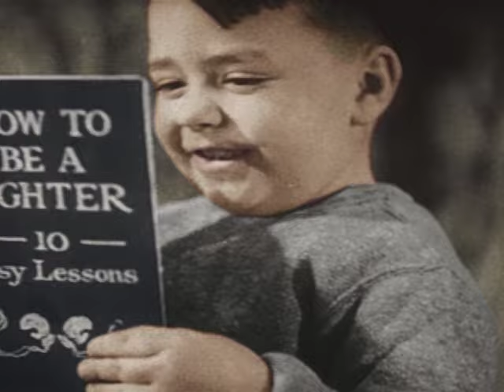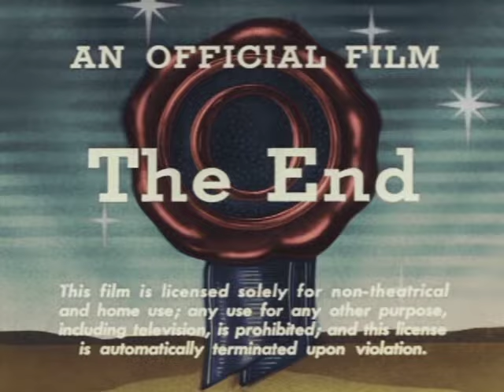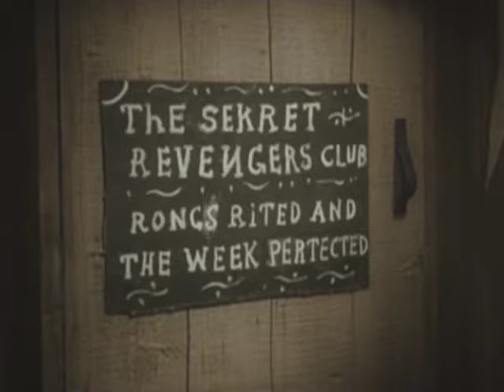The Little Rascals Spanky, Alfalfa, & Darla's Memorable Episodes in Color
Spanky, Alfalfa and Darla, star in this collection of hilarious episodes -- now in color for the very first time! Gather the family together and join the shenanigans as Spanky tries his hand at coaching a prize fighter, Alfalfa learns that love hurts when you’re president of the “He-Man Woman Haters Club,” and Darla moves to town and learns you have to always stay one step ahead of the boys!